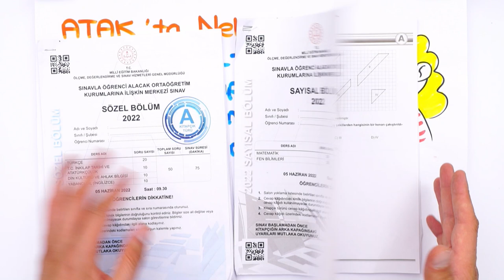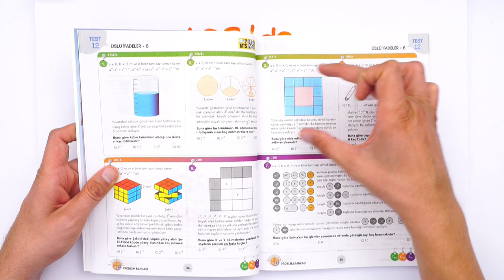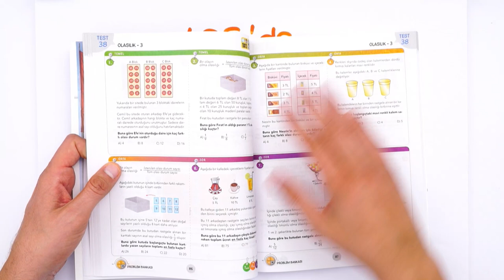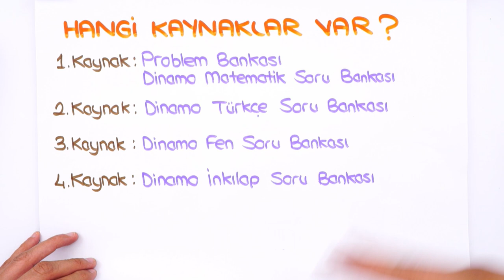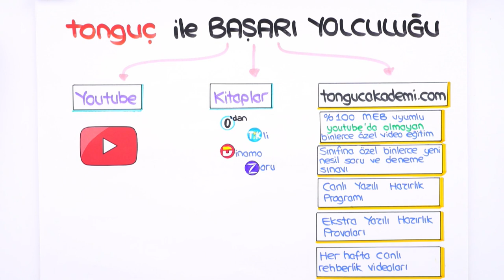ATAK Kampı ile LGS'de Bir Adım Öne Geç❗ 💥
ATAK kampı ile ara tatilde Matematik, Türkçe, Fen ve İnkılap konularından eksiğin kalmayacak. YNS çözümleri ve taktikleri ile ara tatili verimli geçireceksin! 💪🏻